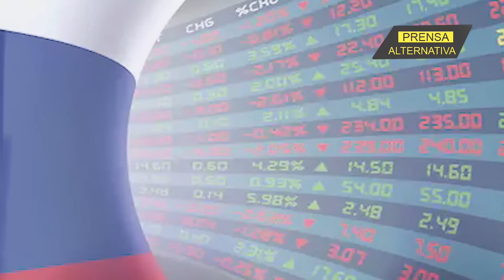“¡No te metas!” Alemania y China avanzan pese a berrinche de EEUU!!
La potencia europea sigue a paso firme su avance de integración con el gigante asiático. Sin embargo, el gobierno estadounidense sigue presionando para sabotear esas relaciones. De la misma forma en que debilitó las relaciones de Alemania con Rusia, ahora quiere hacer lo mismo con China. Pero el dragón ya le dejó bien claro a Biden que no se meta en sus asuntos.

Jefe de Prensa: Enzo Anchante